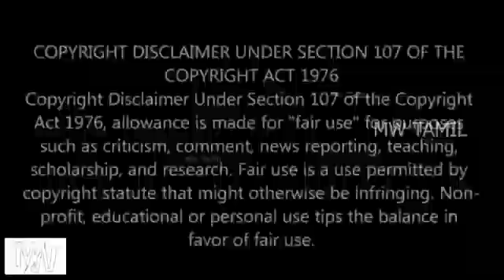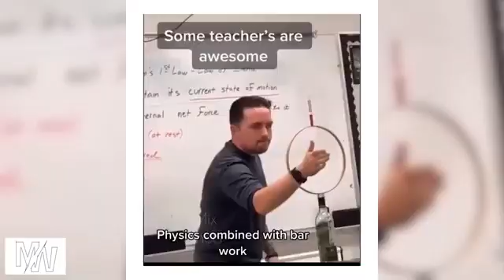Misterious World Tamil # Funny video # comedy # shorts